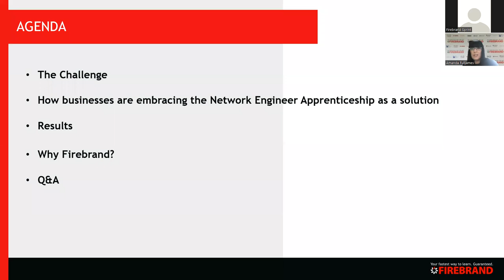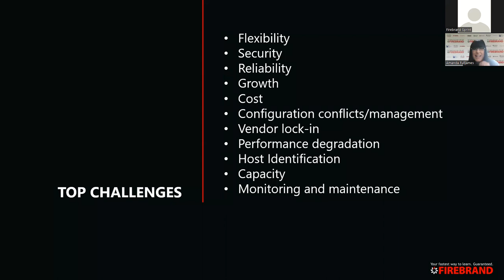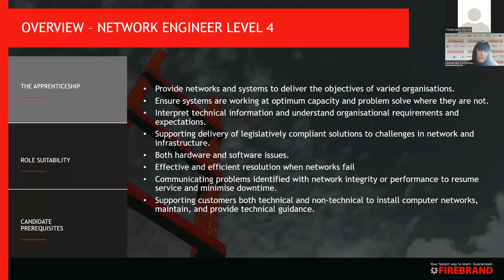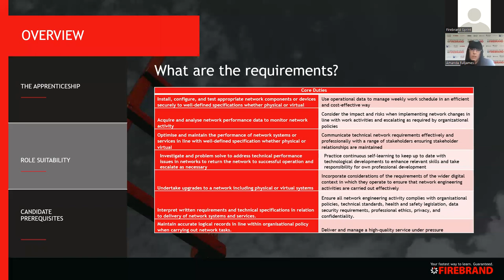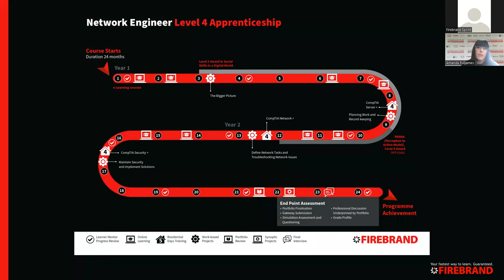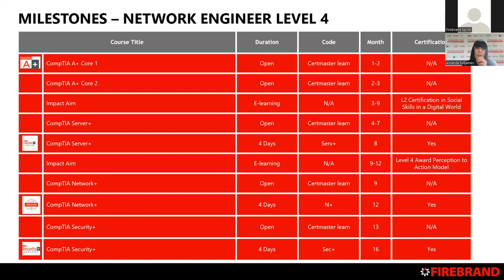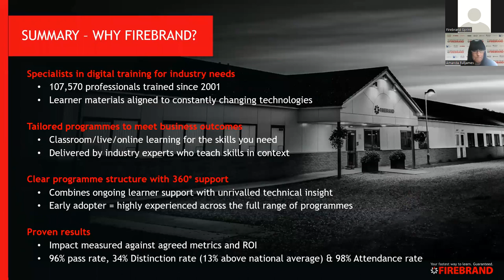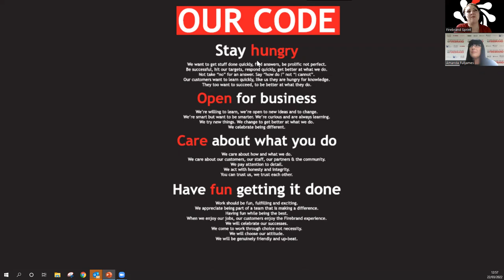Network Engineer Apprenticeship from Firebrand Training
Firebrand Sprint delivers an overview of the Level 4 Network Engineer Apprenticeship.

Find out all you need to know about signing on to the apprenticeship, why you want to and what your future career looks like. Through Firebrand you'll be trained to mastery within design, installation, maintenance and supporting communication network; network configuration, the cloud and monitoring tools.

World-class vendor qualifications also aligned to deliver the highest value practical training, enabling organisations to be more flexible and scalable.